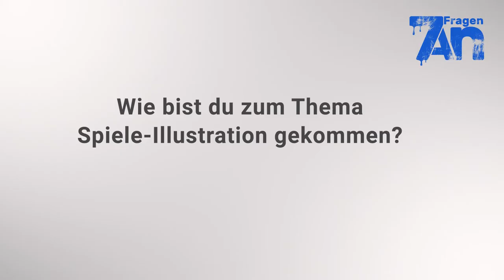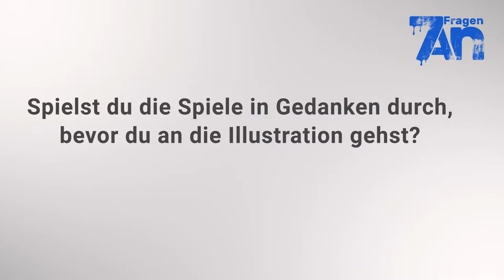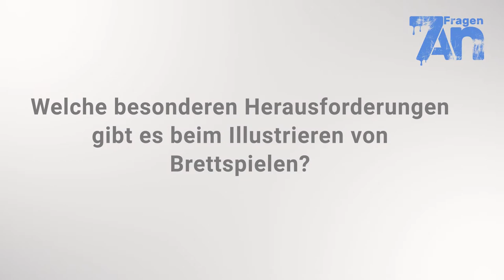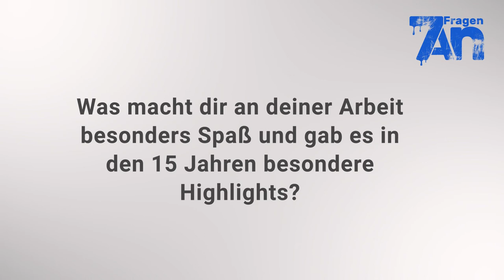7 Fragen an einen Spiele-Illustrator | Ostviertel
Die Spiele-Industrie boomt seit Jahren. Es werden aber nicht nur Video-Spiele gespielt, sondern auch Brettspiele haben seit Jahren wieder an Beliebtheit gewonnen. 2019 verzeichneten die jährlich stattfindenden Internationalen Spieletage (kurz 'Spiel') in Essen mit 209.000 Besucher*innen einen Publikumsrekord und allein auf dem deutschen Markt kommen jährlich über 1.000 neue Spiele dazu. Harald Lieske aus Münster arbeitet seit über 15 Jahren als Spiele-Illustrator und wir wollten gerne mehr über seinen speziellen Beruf erfahren.

 Christian Hicking